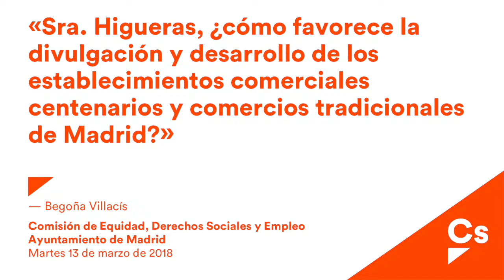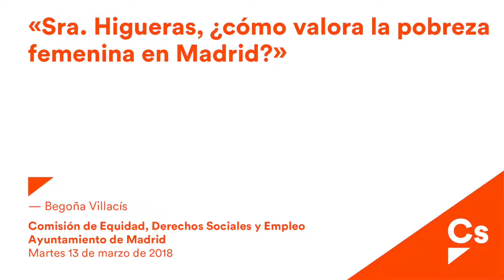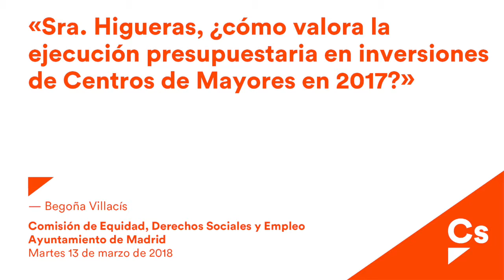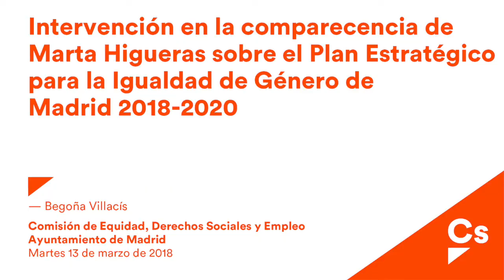Begoña Villacís. Comisión de Equidad y Derechos Sociales de Marzo 2018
Recopilación de intervenciones de la portavoz de Cs, Begoña Villacís, en la Comisión de Equidad, Derechos Sociales y Empleo del mes de Marzo